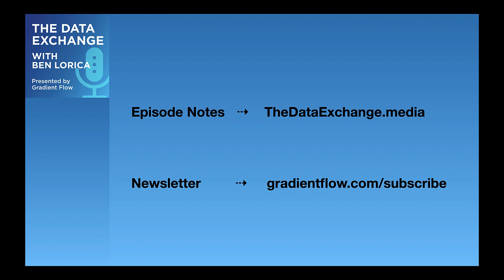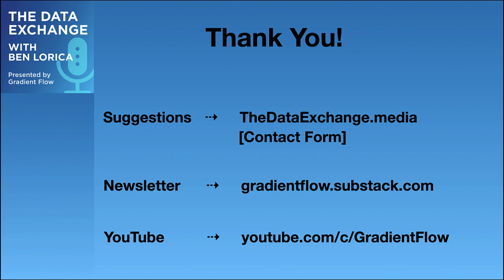Data Exchange Podcast (Episode 98): Michel Tricot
This week’s guest is Michel Tricot, co-founder and CEO of Airbyte, a startup behind the popular open source project with the same name.
Sections ↓
Origin Story of Airbyte - 00:00:23
Modern Data Integration Solution - 00:03:10
Maintaining Multiple Solutions and Building a Product - 00:05:12
Parallel System and Connectors - 00:06:19
Transformation and Control - 00:07:34
EL Solution, EL Infrastruction, and Open Source - 00:10:33
Singer and Airbyte Connectors - 00:13:32
Dashboard and Orchestration - 00:17:42
Airbyte Cloud, and Schema Evolution - 00:22:12
License Change and New Contribution Model with the Community - 00:27:31
Unstructed Data and Reverse ETL - 00:29:55
Data Production Downstream and Performance - 00:31:37
Airbyte Users: Streaming and Batch - 00:33:20
Democratization of Data and Data Sources - 00:36:13
ML, Dashboards, and Monitoring - 00:36:51
Data Quality, Metadata, and Data Discovery - 00:37:45
Airbyte is Hiring - 00:40:12